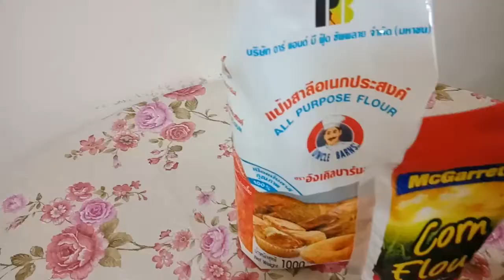OKOY VEGETABLE (KALABASA, CARROTS AND PARSLEY)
Okoy is made of squash, carrots, parsley, onion, garlic, cornstarch, salt, pepper and egg. Typically served with.vinegar dip